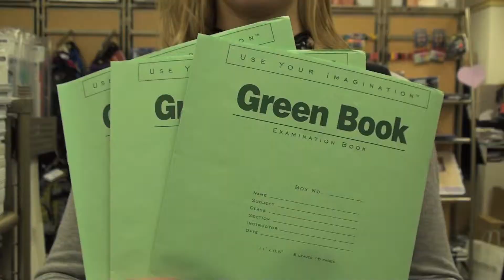Time for Midterms!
The gang is ready to help you with midterms! Blake might have some other things on his mind, though!